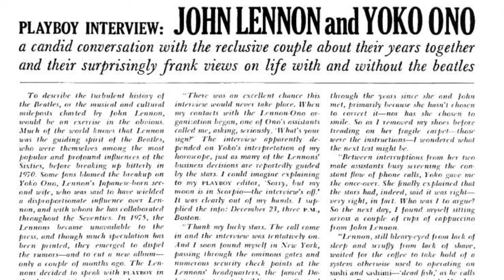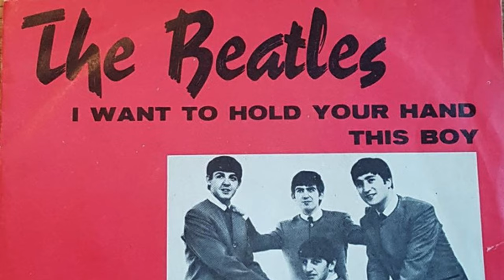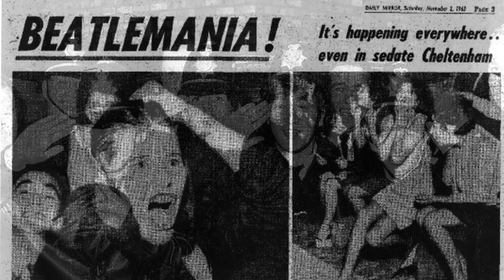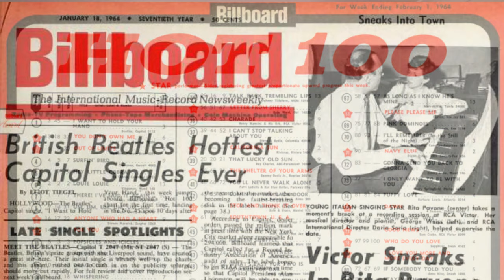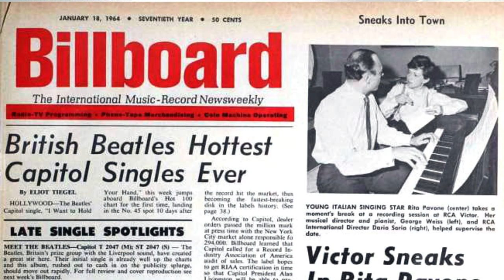The Beatles - I Want To Hold Your Hand - 60th anniversary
I Want To Hold Your Hand is one of The Beatles most important tracks. It changed them from being the biggest band in Britain to go on to conquer the world. This is the amazing story of how the song was written in a basement, produced in a few hours and marketed to the world...